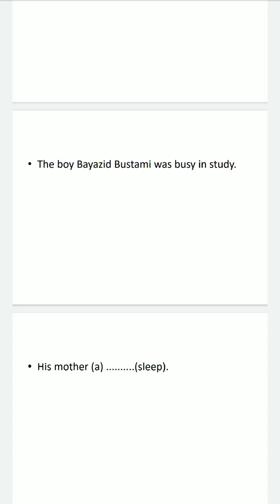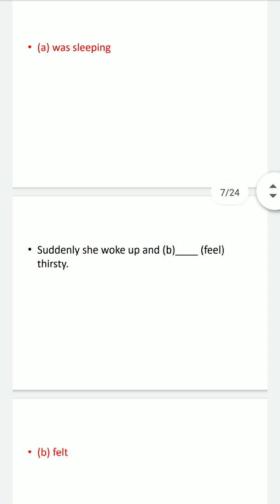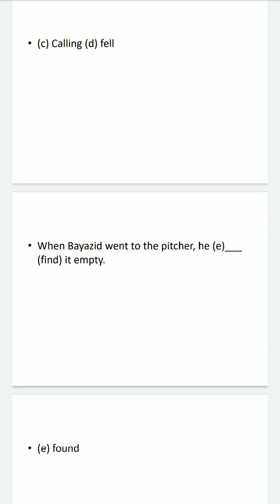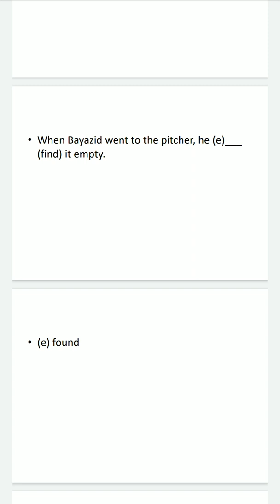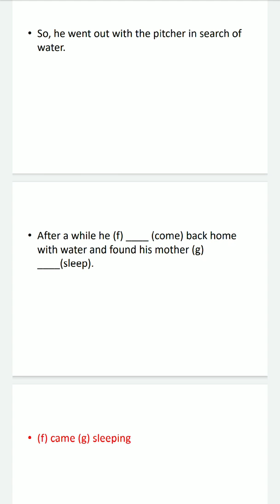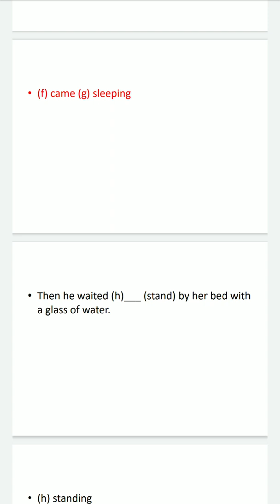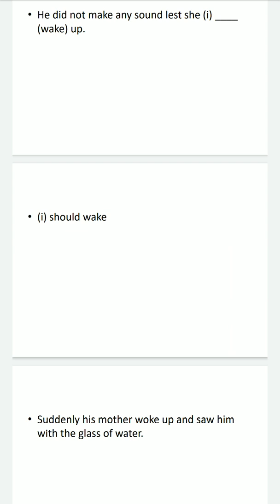Right Form of verb, Sylhet Board 2016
HSC English, Right Form of verb